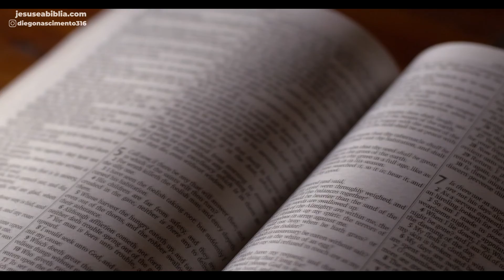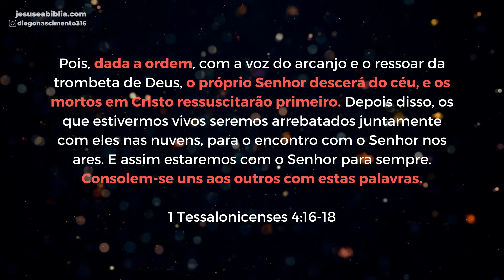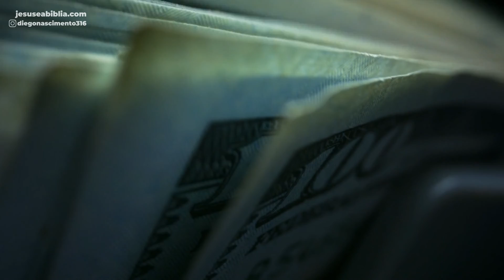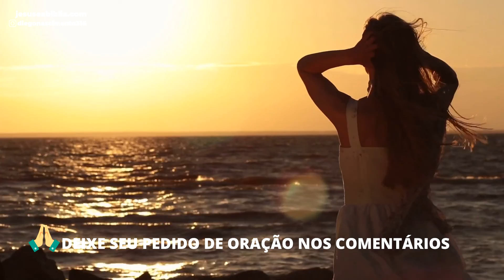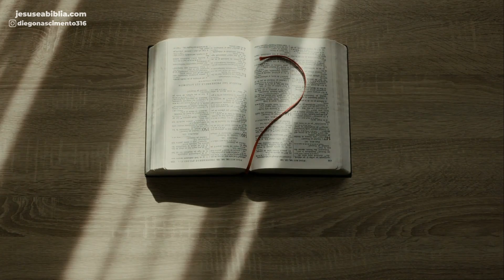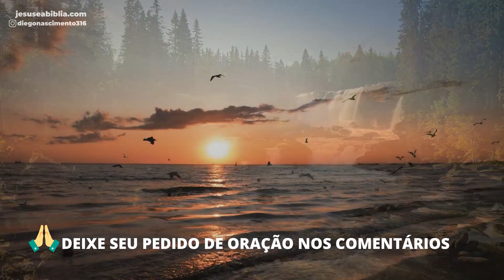Oração da manhã: Ele vai voltar!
A volta de Jesus é o evento mais aguardado pelos cristãos de todas as épocas. É com certeza a maior esperança dos filhos de Deus.

Com o passar do tempo muitos já desistiram dessa esperança, mas a Bíblia diz que é uma esperança que não pode murchar.

Jesus vai voltar!

É sobre isso que quero refletir com você na oração da manhã de hoje, então junte-se a nós!